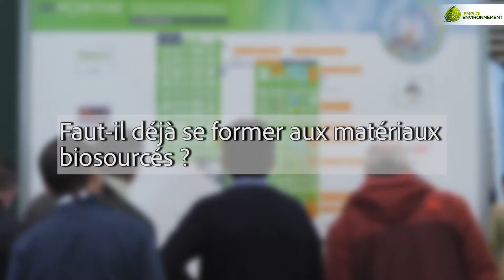Y. Hustache (Karibati) : “Les artisans doivent se former aux matériaux biosourcés!”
Les matériaux biosourcés sont de plus en plus plébiscités dans la construction des bâtiments. Ils présentent des spécificités de mise en oeuvre qui nécessitent une formation des artisans. Explications, avec Yves Hustache, associé fondateur de Karibati.